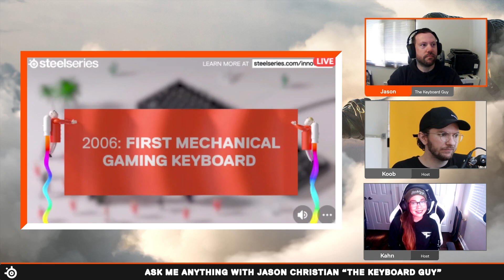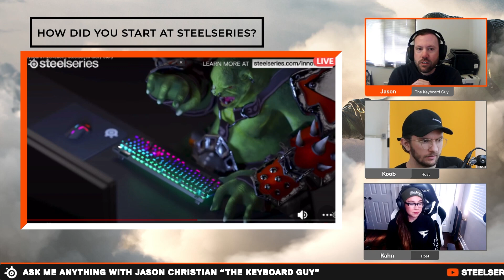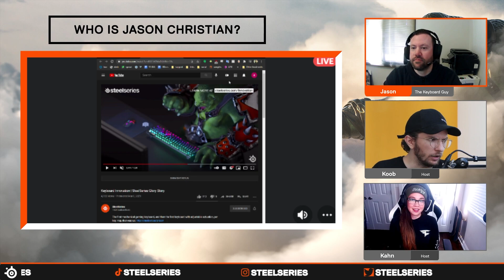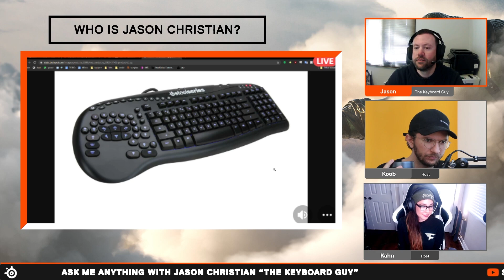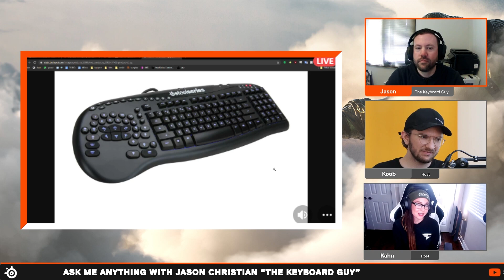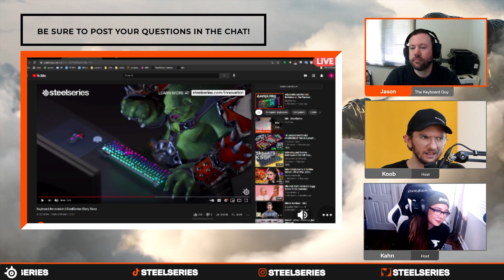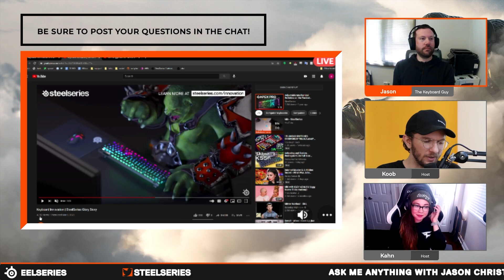AMA with Product Manager of Keyboards Jason Christian | Steelseries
CONNECT